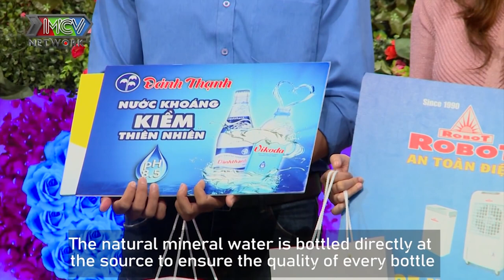EM CỨ VIỆC NGHỈ DỊCH MÌ GÓI ĐÃ CÓ ANH LO😍ĐẠI GIA xây dựng vừa gặp đã bị KIỀU NỮ thu ngân CƯỚP TIM